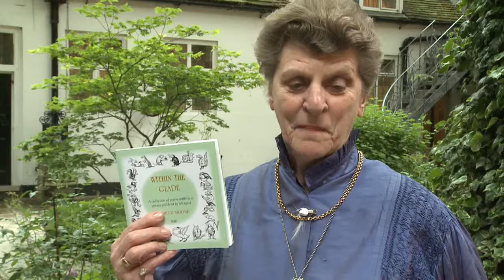Sandra Saer - The Peoples Book Prize 2013